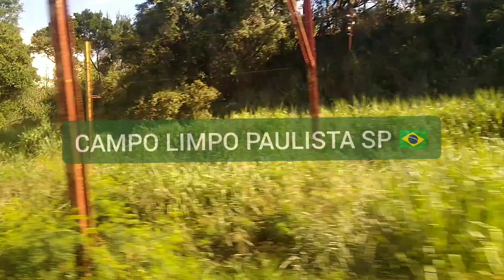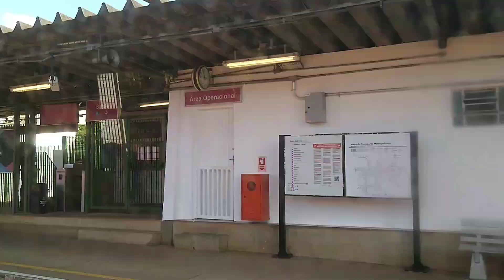CAMPO LIMPO PAULISTA, E UM DOS BAIRROS DA CIDADE VISTO DO TREM NA LINHA RUBI DOUGLAS KAJFES 🇧🇷🇧🇷🇧🇷